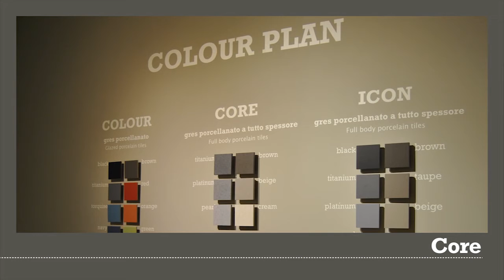LeonardoCeramica Core Video (IT)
LeonardoCeramica presenta Core: L'innovazione del gres. Un sorprendente mix di matericità, preziosità e innovazione.